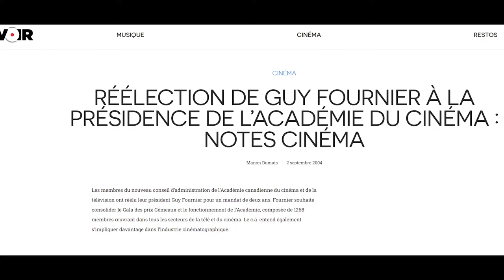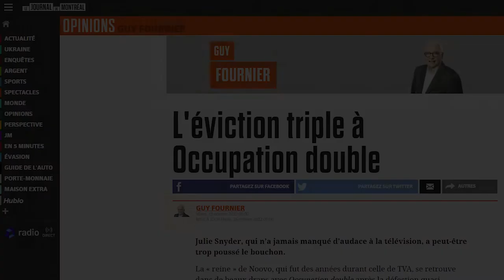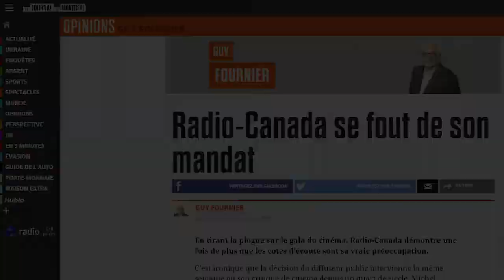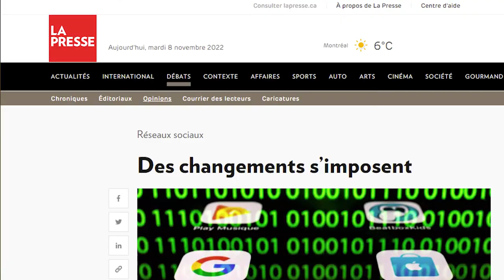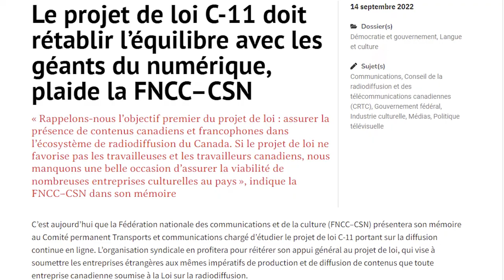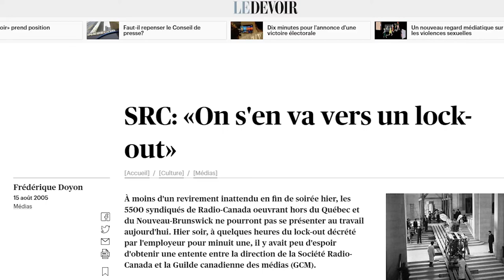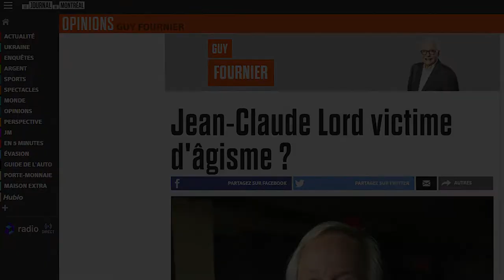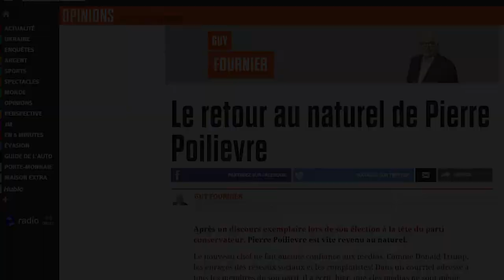Conversations avec Esther Bégin - Guy Fournier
Esther Bégin reçoit Guy Fournier, scénariste et auteur de plusieurs téléséries qui ont remporté beaucoup de succès au Québec. Il nous livre ses réflexions sur différents sujets d’actualité avec candeur et aplomb.